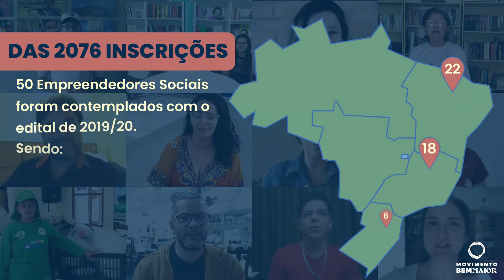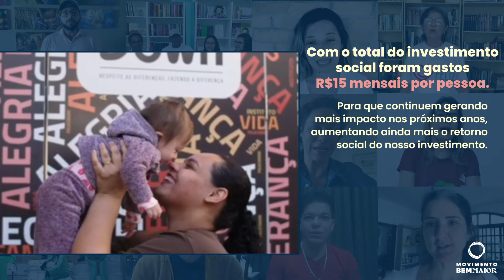Relatório Projeto Bem Maior